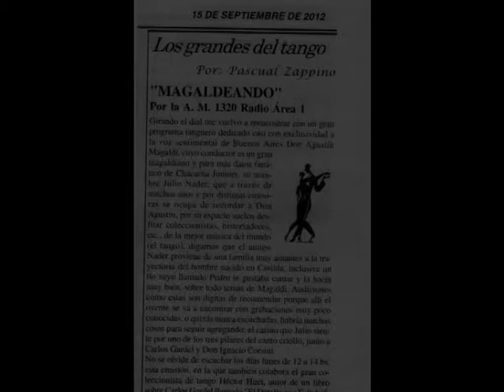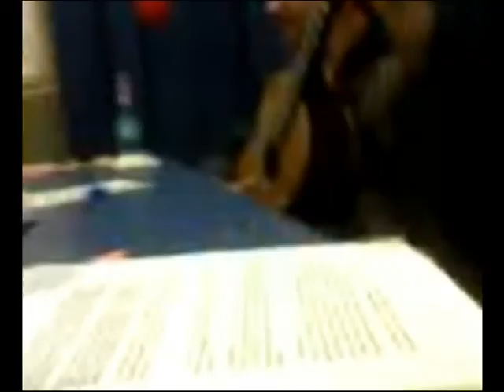ALFREDO SÁEZ EN EL PROGRAMA "MAGALDIANDO" A.M.1320 ÁREA UNO (LUNES 25-10-10)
ALFREDO SÁEZ INVITADO EN EL PROGRAMA CREADO Y CONDUCIDO POR JULIO NADER "MAGALDIANDO" A.M. 1320 RADIO ÁREA UNO EL LUNES 25 DE OCTUBRE DE 2010. ÉSTE VIDEO CASERO LO FILMÉ CON UN CELULAR DE POCA DEFINICIÓN, PERO PARA QUIENES GUSTAN DE ÉSTE GRAN CANTANTE, AQUÍ ESTÁ UNA DE SUS ACTUACIONES EN RADIO.